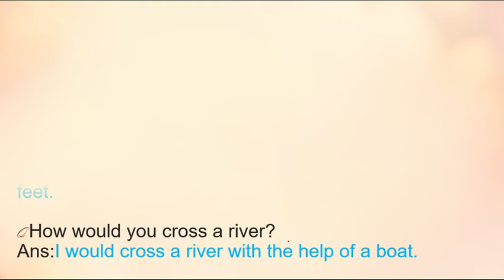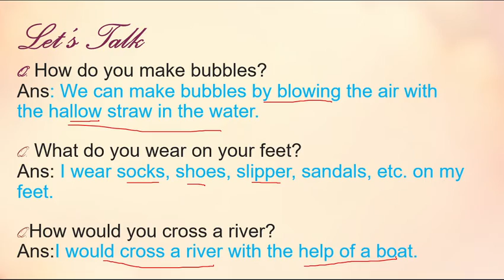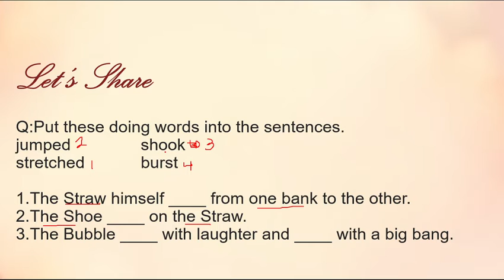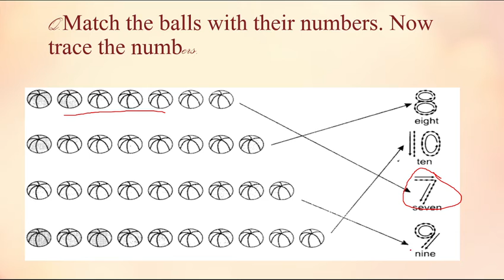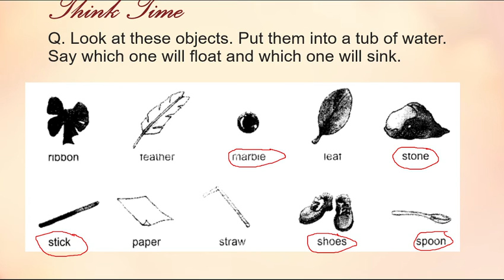chapter 4 The bubble, the straw, and the shoe (exercise)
class 1st , unit 2 chapter 4 , the bubble , the straw , and the shoe , exercise

class 1st , unit 2 , chapter 4 , The bubble, the straw, and the shoe , hindi explanation , important word meaning